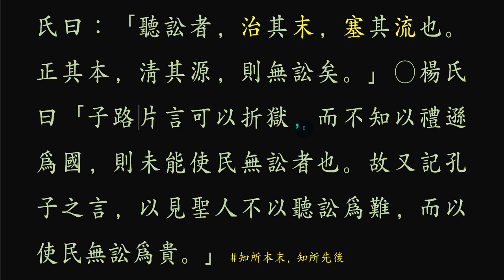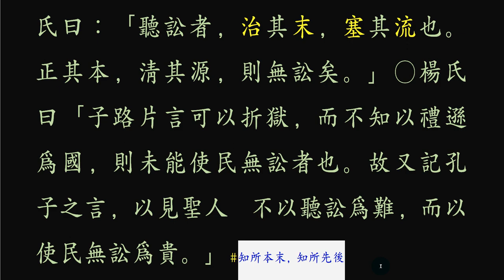논어 _안연 12_ 13 必也使無訟乎！소송의 근원을 없애라.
소송을 처리하는 것은 쉽다.
애당초 소송이 걸리지 않게 함에 비하면!